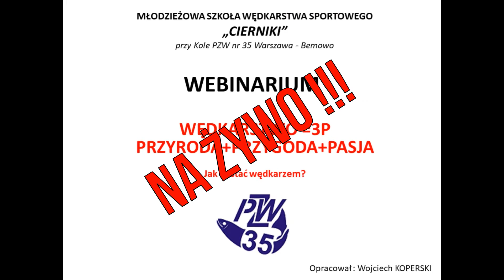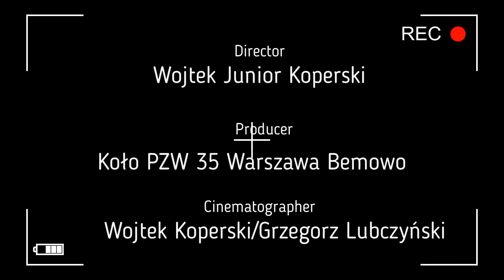Feriowe Webinaria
Cykl zajęć on line na żywo o wędkarstwie. Spławik, Feeder, Spinning, Mucha 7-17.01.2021